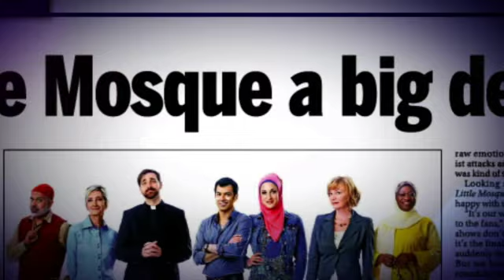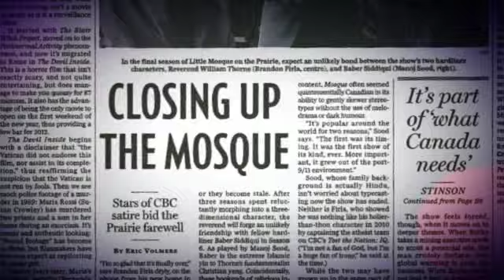FULL INTERVIEW: 'Little Mosque On The Prairie'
The cast and creator of 'Little Mosque On The Prairie' visits to celebrate the end of their series and the cultural impact that they've been a part of.